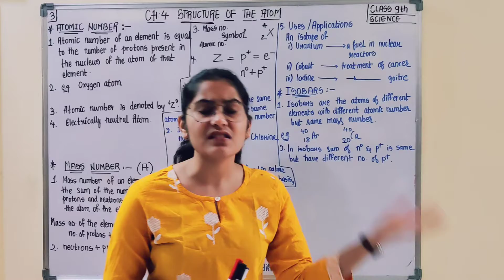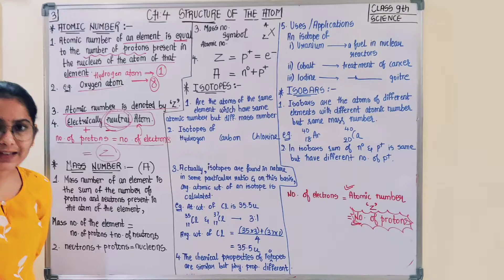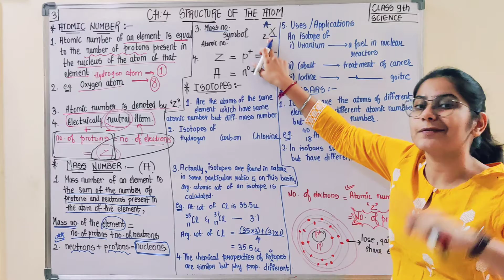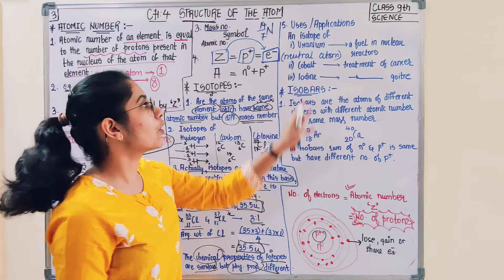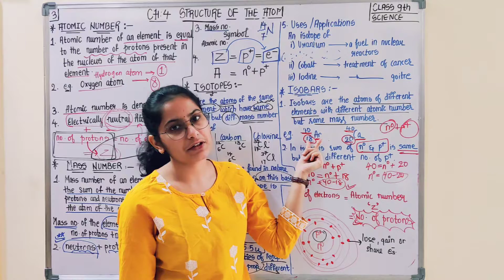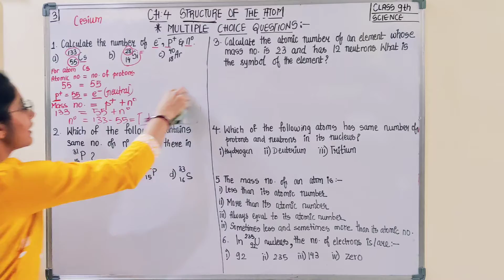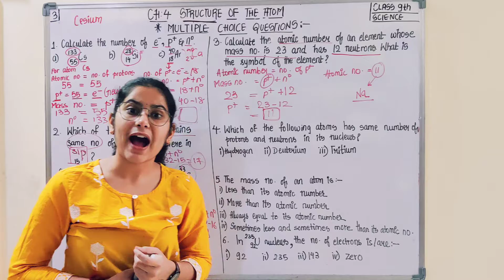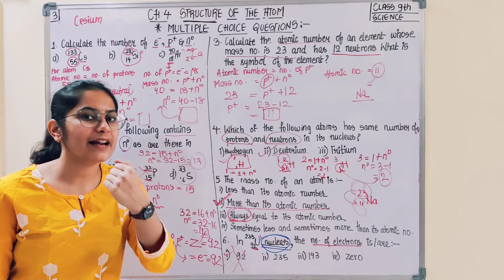Structure Of The Atom (Part-3)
Hello, My name is Janu Nathani and I warm heartedly welcome you to my Youtube Channel; Learning Breeze !!!
In this video lecture you will get to know details regarding the following topics of Chapter : 4 Structure Of The Atom of class 9th
00:00 - 02:32 Revision of first two video lectures
02:33 - 09:40 Atomic Number
09:41 - 12:59 Mass number
13:00 - 18:00 Isotope and its applications
18:01 - 22:43 Isobars
22:44 - 38:53 Questions
In case you encounter with any difficulties in understanding any of the topics of this chapter you can send your query or can place a request for the explanation of any topic or chapter of science you want  to the following mail: